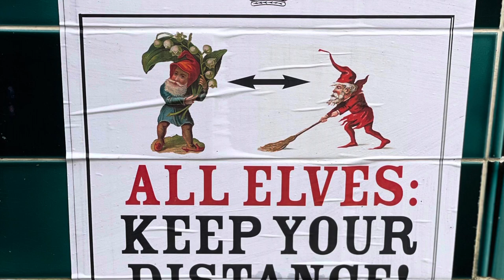Christmas Weekends Blists Hill Victorian Town 2020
Our Shire Horses Casey and Bernie at the Blists Hill Christmas Weekends 2020. At the reins Mr. Steve Ledsham and Mr. Kieran Smith.

Congratulations to the Ironbridge Gorge Museum for organising the events in these very challenging times.

Thank you ALL our new subscribers and followers for your support in 2020!

On behalf of our Shire Horses we wish you a very Merry Christmas! 🎄🐴🧑🏻‍🎄